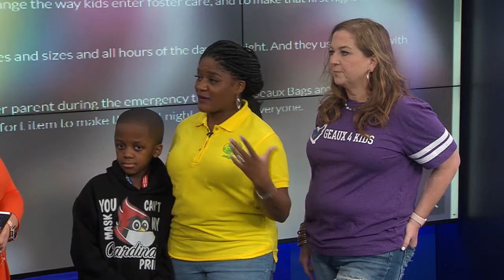Geaux Bags has new books: What is a Judge? What is a Police Officer?